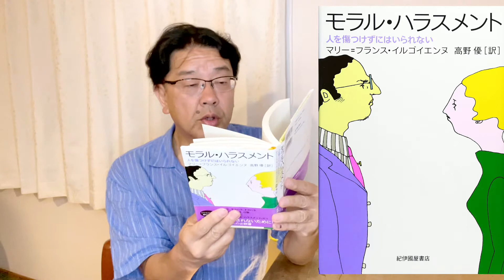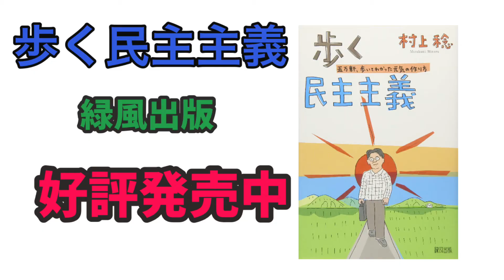ハラスメントを断つ、人生の軸 Vol.2 【みのるチャンネル】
ハラスメントの加害者である「支配者」＝幸せの吸血鬼は、自分のことを考えてくれている良い人のフリをして近づいてきます。
これに対抗するには「人生の軸」が大切です。

【みのるチャンネル】では、買い物難民（買い物弱者）問題の研究と、移動スーパーを中心とする買い物難民（買い物弱者）対策について語っています。また、「歩く民主主義（DIY民主主義）」について発信していきます。

著書
「歩く民主主義　五万軒歩いてわかった元気の作り方」（緑風出版）
岩波ブックレット「買い物難民対策で田舎を残す」（岩波書店）
「買い物難民を救え！移動スーパーとくし丸の挑戦」（緑風出版）
「希望を捨てない市民政治」（緑風出版）